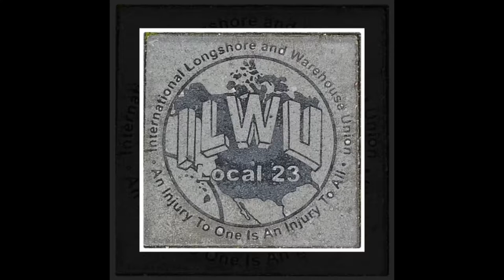LIFE YOU GOTTA LOVE IT!!! LONGSHORE LIFE